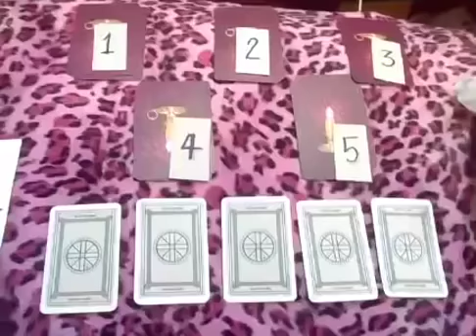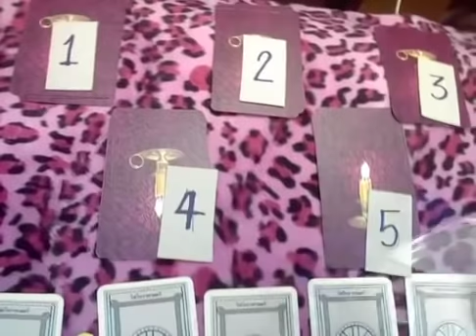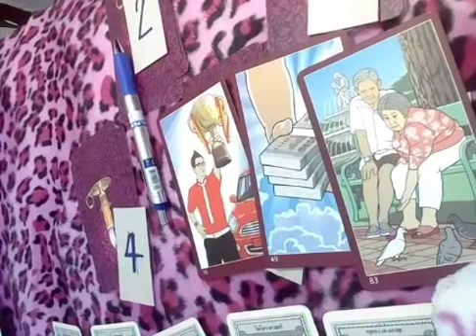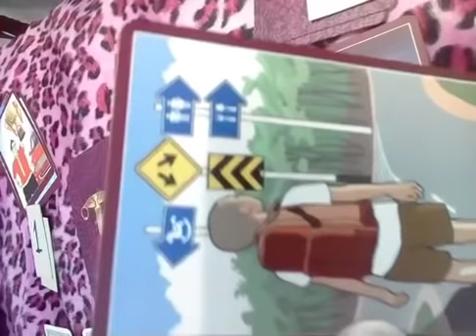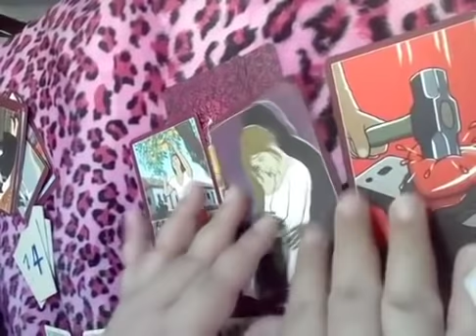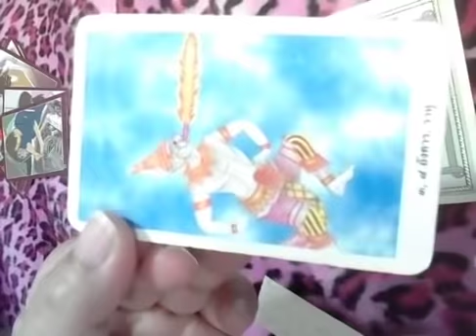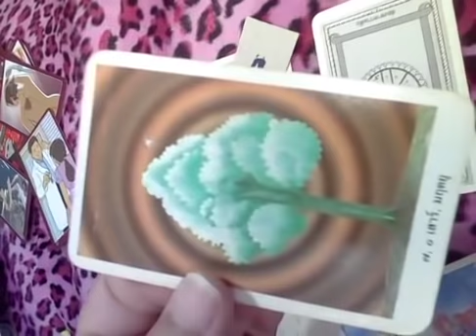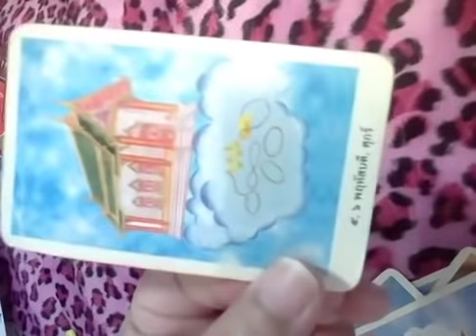💸เลือกไพ่🎑หลังจากนี้ใน3เดือนไพ่อยากจะเตือนอะไร🔱มีดูวิธีการแก้ปห.ด้วยไพ่💏Pick a card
2 จงเลือกไพ่เพื่อทำนายดวง | รวมคลิปอรมณีจันทร์ ชุดที่2 | Pick a card

18:27 เพิ่มเติม

23:47 เพิ่มเติม

17:15 เพิ่มเติม

Pick a cardเลือกไพ่🌈ท่านเคยเกิดเป็นพญานาคมาก่อนหรือไม่?🐚ไพ่ภควัทคีตา🃏ไพ่ทาโร่ตปท📲Line:aetarot24
16:55 เพิ่มเติม

Pick a card💏 คนที่เรารัก หรือเราสนใจ เขาคิดยังไงกับเรา?🐚รับดูดวงแบบมีค่าครูเท่านั้น